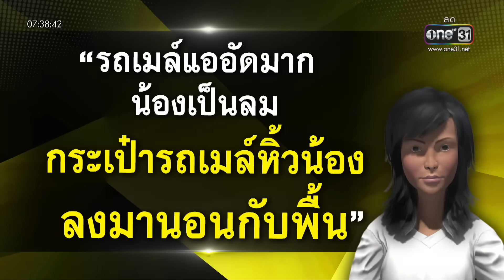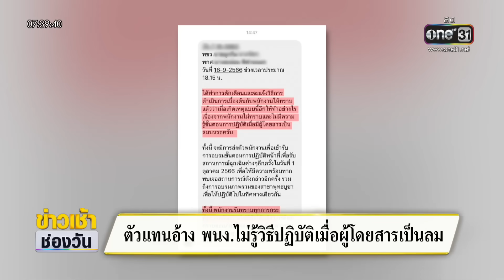รถเมล์จอดทิ้งเด็ก ม.ต้น เป็นลมไว้ข้างถนน | ข่าวเช้าช่องวัน | สำนักข่าววันนิวส์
รถเมล์จอดทิ้งเด็ก ม.ต้น เป็นลมไว้ริมถนน แล้วขับออกไป ผู้โดยสารจะลงไปช่วย คนขับปิดประตู บอก ‘จะให้ทำไง’ โชคดีมีพลเมืองดีมาช่วยไว้